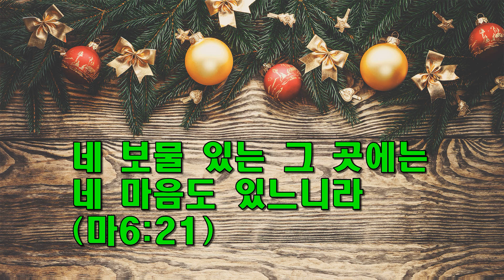하루 한절 헬라어 성경 113 / 너의 재물이 있는 곳에 너의 마음이 있다 / 마6:21 / 동탄예수교회 / 이모세(용진) 목사 / 선교헌금 1005-503-345089(우리)